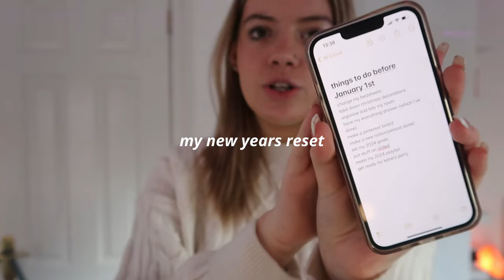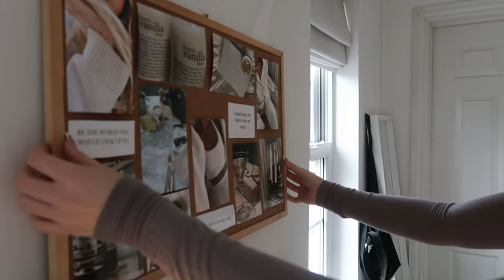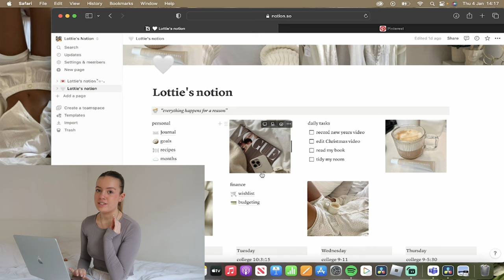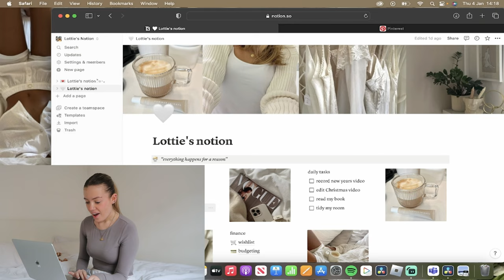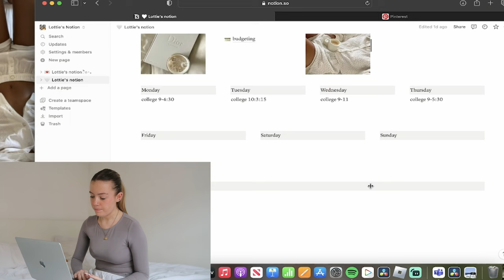2024 NEW YEAR RESET ROUTINE: gym, goals, vision board, productivity & new notion🤍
happy new year everyone!!! I have such a good feeling about 2024, so here is my annual reset routine for the new year.💌

FAQs
im 18